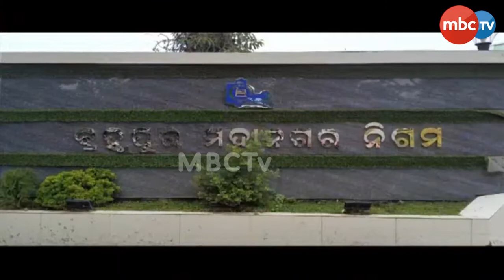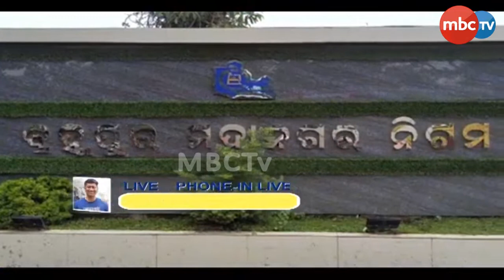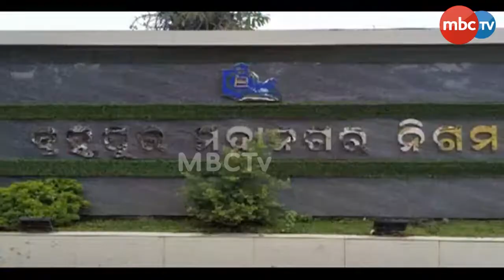Ajira Odisha : ବିକାଶର ଏପାଖ ସେପାଖ | Part-01 | 11th Sep 2023 | MBCTv